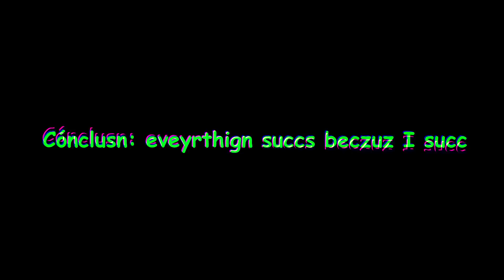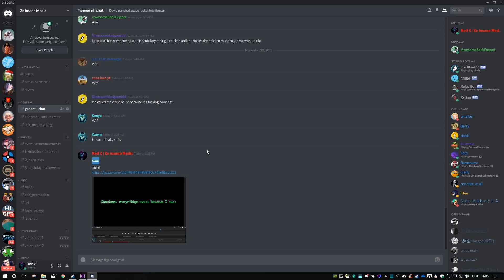The Flawless Scout Guide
[TF2] [SFM]
Finally a very serious video. I wanted to make a tutorial on the Scout in Team Fortress 2 but then I realised that I am actually very bad at playing video games. So what does a "professional" animator do in that situation? Right. Animate the entire guide in Source Filmmaker. Then I don't need to put any gameplay and can just show whatever I mean in SFM.

Unfortunetly, that still doesn't help the fact that I am absolute trash so my advice will actually make you dumber. You won't learn anything from this. It's just me trying to be funny. This is a channel mainly focused on comedy after all. What do you expect? If you don't find it funny, just take it seriously and make sure to insult me in the comments.

- My voice (get it? because it's music)